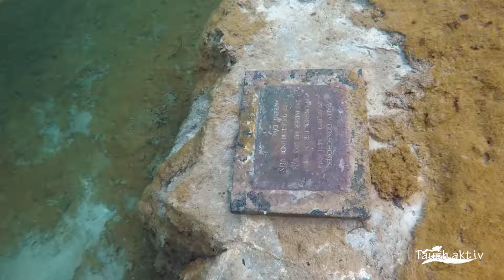Tauchausflug zum Fernsteinsee in Österreich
Zum Saisonende besuchten wir in diesem Jahr den schönen Idyllischen Fernsteinsee. Ein paar Impressionen findet Ihr im Video